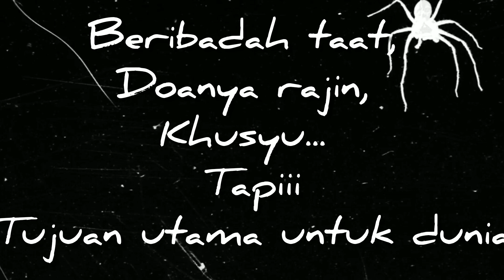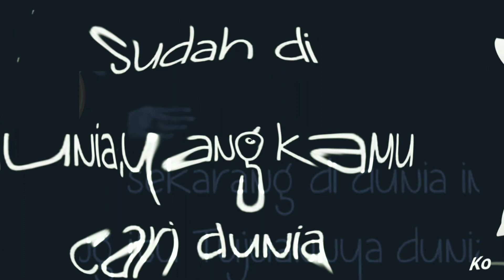KESALAHAN FATAL ORANG SUKA BERIBADAH